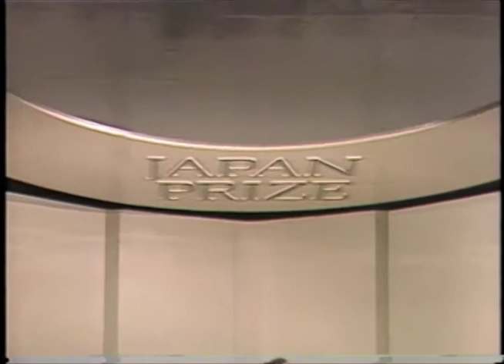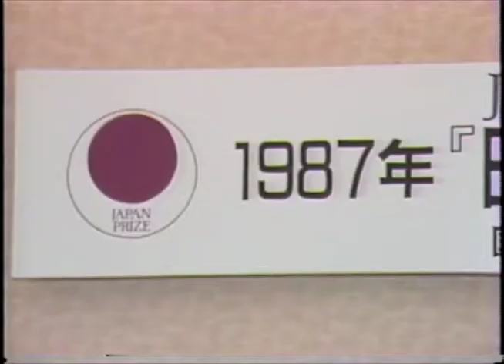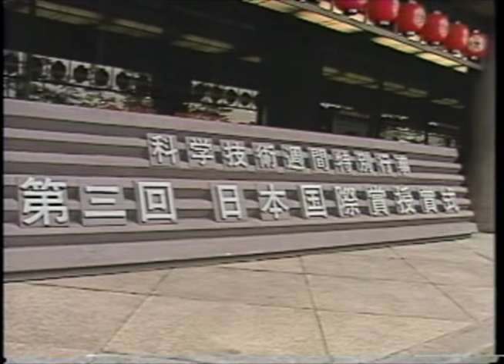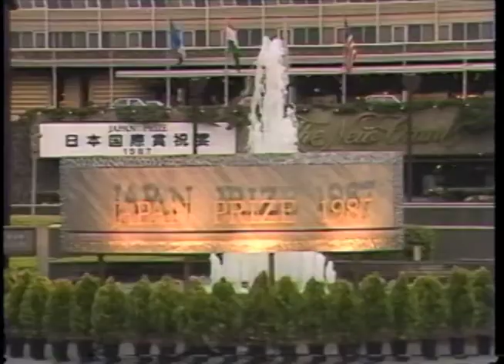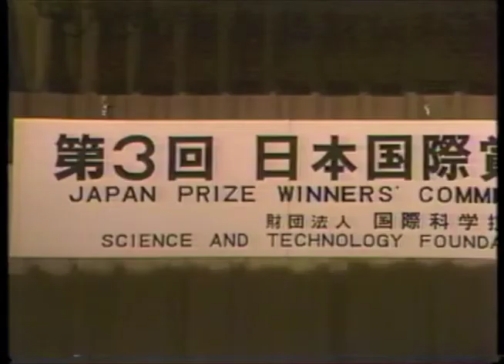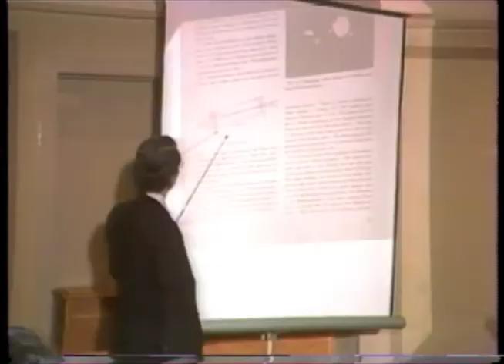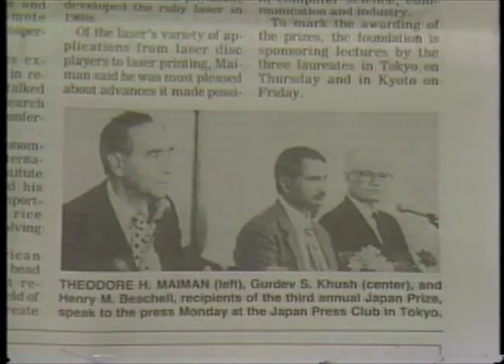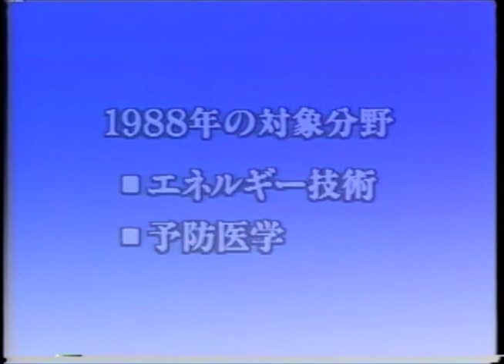1987 (3rd) Japan Prize